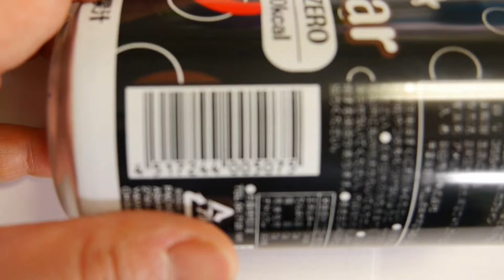Japanese diet zero cola from Japan! Japanese drink & cola famous in Japan for Diet cola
diet cola chicken
diet cola chicken slow cooker
diet cola ingredients
diet cola and diabetes
diet cola health
diet cola cake
diet cola calories
diet cola with splenda
diet cola syrup recipe
diet cola chicken
diet cola ingredients
diet cola health
diet cola cake
diet cola calories
diet cola syrup
mentos diet coke
diet cola and gasoline
diet cola and zero cola
diet cola atkins
diet cola and weight gain
diet cola and diet
diet coca cola and mentos
diet cola is bad for you
diet coca cola ingredients
diet cola weight gain
diet coca cola uk
diet coca cola with mentos
mentos diet coke
what is diet cola
diet cola on atkins
cola diet rb other
coca cola diet or zero
cola zero on diet
cola or diet cola
diet coke calories
diet cola carbs
diet cane cola
diet cola coca cola
diet coca cola sugar content
diet coke coca cola zero
coca cola diet coke
cola zero diet coke
cola zero vs diet cola
coca cola diet soda
coca cola diet zero
sodastream diet cola sodamix
sodastream diet cola ingredients
the coca cola diet
cola zero for diet
diet cola bad for you
diet cola healthy
mentos diet coke
diet rite cola
diet coke 和 cola zero 的区?
diet cola drinks have a ph of about 3.0